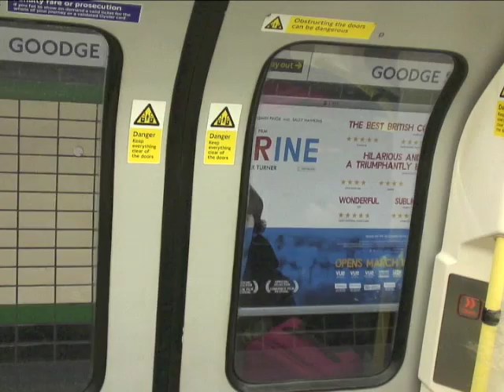Mobile National Day London - comScore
Video-Interview mit Jeremy Copp, Vice President Mobile Europe, comScore